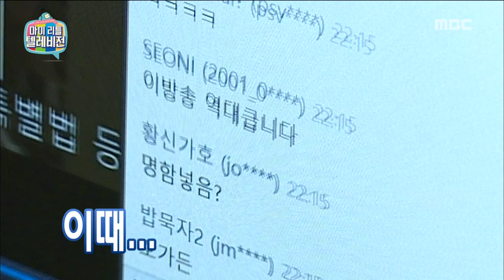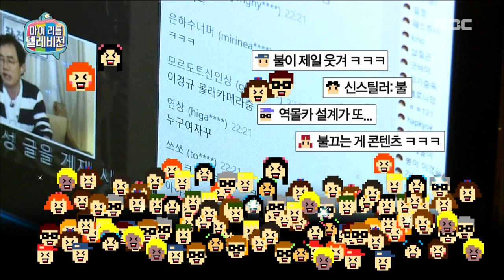[My Little Television] 마이 리틀 텔레비전 - Lee Kyung-kyu, Confounded with an unexpected situations 20160618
Lee Kyung-kyu, Confounded with an unexpected situations

list=PLtqYizcPqxZTyV2qAh99o6PAS7o54xqgs
▶ Click below for the latest "My Little Television” clips ↓↓↓↓↓↓↓↓↓↓↓↓